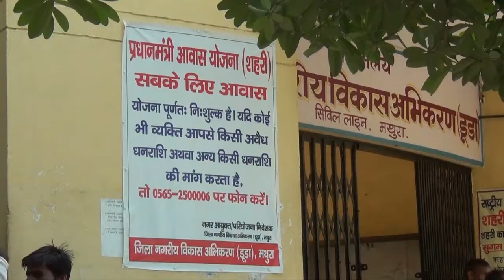प्रधानमंत्री आवास योजना को ठेंगा दिखा रहा डूडा विभाग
समाचार सिटी 24